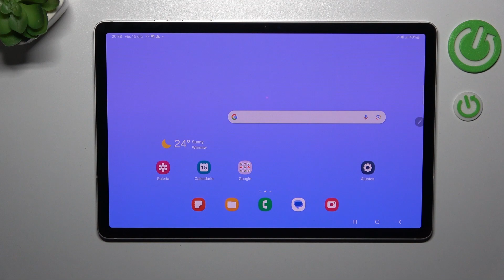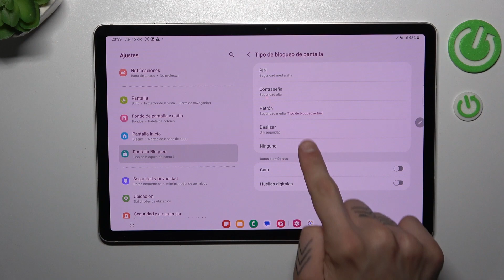Bloqueo de pantalla en SAMSUNG Galaxy TAB S9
Existen varios metodos de bloquear de pantalla en tableta SAMSUNG y en este tutorial vamos a presentarte unos para que puedas diversificar la pantalla en tu SAMSUNG Galaxy TAB S9.

Cómo configurar el bloqueo de la pantalla en SAMSUNG Galaxy TAB S9.
Cómo ajustar el bloqueo de la pantalla enSAMSUNG Galaxy TAB S9.
Cómo se configura el bloqueo de la pantalla en SAMSUNG Galaxy TAB S9.
Cómo poner el bloqueo de la pantalla inicial en SAMSUNG Galaxy TAB S9.